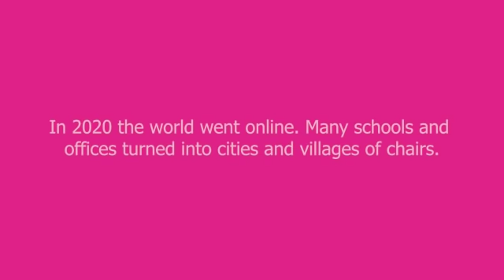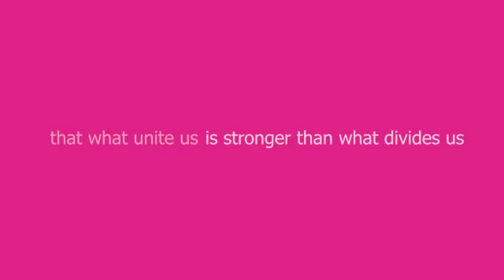Remote Learning Just Became More Fun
Being home everyday is hard during the COVID-19 crisis. Parents feel stressed and need a break, and kids need structure and social engagement. Our online art classes is for kids and teens of all ages and skill levels. We aim to nourish every student's creatively and individually, based on each person’s unique needs and interests.